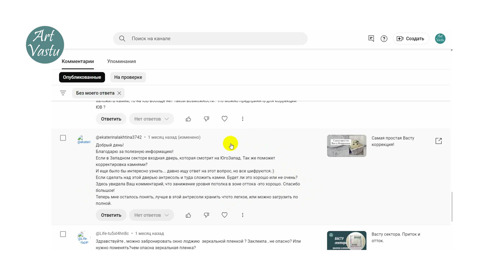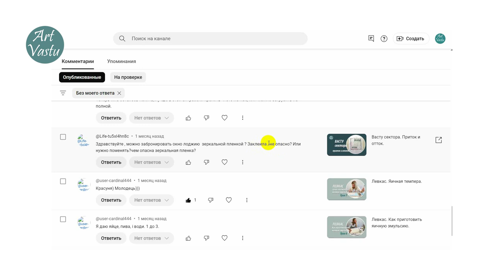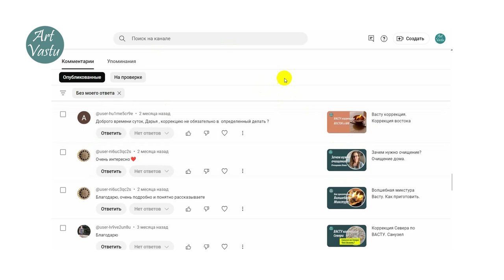Васту коррекция. Ответы на вопросы, часть 9. Полная версия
По приобретению артефактов: плиты из железа, свинец, кораллы, сапфиры, и прочее